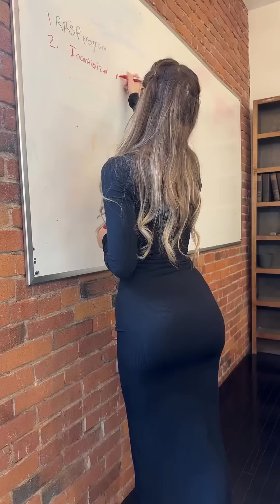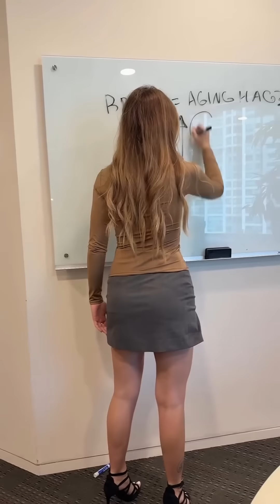Girls Try On Their Bikini's! Fashion Run style!Love the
You have 10 options, which ONE is your favorite?!

Here are some possible YouTube description ideas for Bronwin Aurora's channel:

*General Descriptions:*

1. Join me on a journey of self-discovery, creativity, and inspiration."
2. "Bronwin Aurora: Exploring life, beauty, and beyond."
3. "Hi, I'm Bronwin! On this channel, I share my passions, interests, and experiences."

*Beauty/Fashion Focus:*

1. "Beauty, fashion, and lifestyle content creator | Get ready with me, Bronwin Aurora!"
2. "Bronwin Aurora Beauty: Makeup tutorials, product reviews, and style inspiration."
3. "Where fashion meets art: Bronwin Aurora's beauty and style journey."

*Gaming Focus:*

1. "Gaming with Bronwin Aurora: Walkthroughs, reviews, and community fun!"
2. "Bronwin Aurora Plays: [Specific games or genres]."
3. "Level up with me! Bronwin Aurora's gaming adventures."

*Vlogging/Lifestyle Focus:*

1. "Vlogging my life, one adventure at a time | Bronwin Aurora."
2. "Bronwin Aurora's lifestyle vlogs: Travel, wellness, and self-care."
3. "Join me on my daily journey | Bronwin Aurora's vlogs."

*Spiritual/Wellness Focus:*

1. "Bronwin Aurora: Exploring spirituality, mindfulness, and personal growth."
2. "Welcome to my sacred space | Bronwin Aurora's wellness journey."
3. "Mind, body, and soul: Bronwin Aurora's holistic approach to life."

*Influencer/Community Focus:*

1. "Join the Bronwin Aurora community: Let's grow, learn, and thrive together!"
2. "Your go-to girl for lifestyle, beauty, and gaming inspiration | Bronwin Aurora."

Choose the description that best fits Bronwin Aurora's unique style and tone!